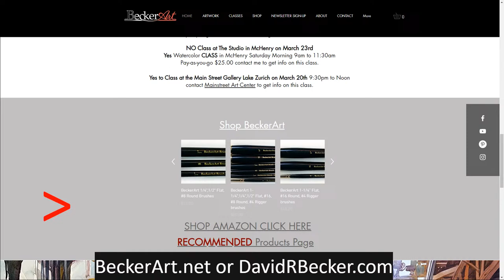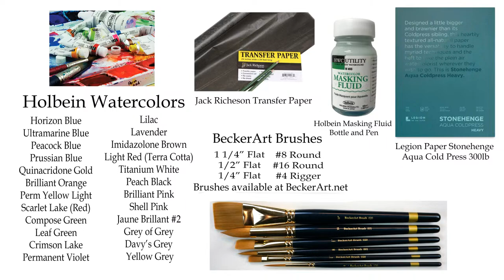BeckerArt Putting a person into your painting... Girl Sunset Paint-a-long